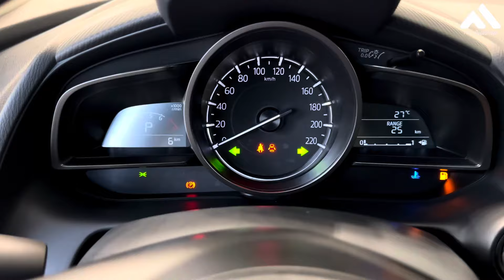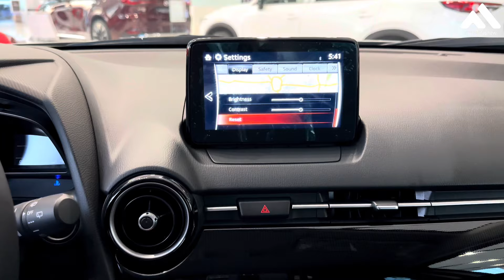New Model Mazda cx3 2024 review Interior and Exterior